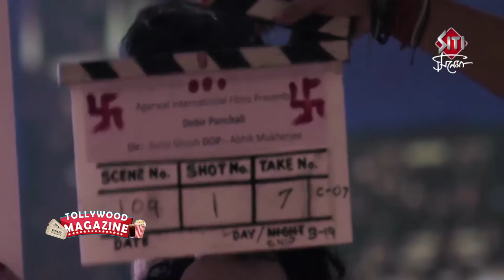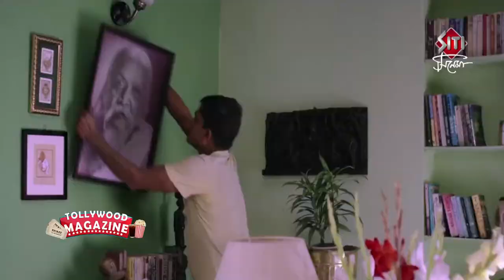Chawlochitro circus chat | Paoli | Payel | Mainak intervew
Chawlochitro circus is based on the life of a Bengali filmmaker who tries to make a film but faces many obstructions.It showcases the struggle of a film director in a funny way